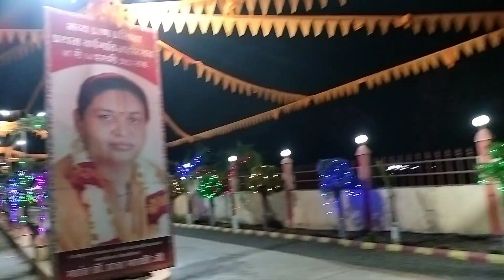सिवनी मालवा का प्राचीन मंदिर राम जानकी